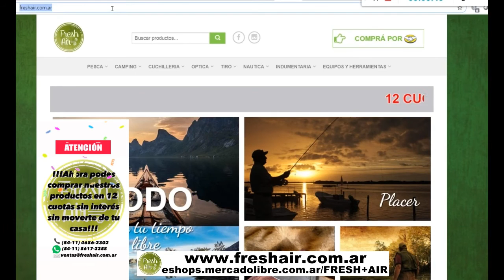Compra online en 12 cuotas sin interes desde tu casa con Fresh Air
CASA DE PESCA FRESH AIR - MATADEROS. Lisandro de la Torre 1240. Oficial Facebook: @Fresh-Air